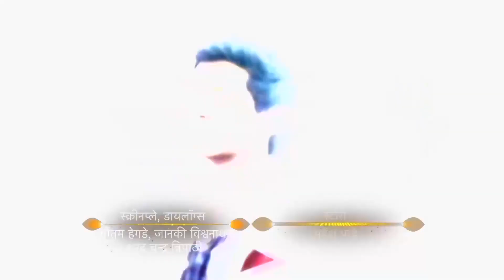Ben Sadece Seni Seviyorum Swara | Bıçak Sırtı Hint Dizisi 27. Bölüm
Laksh'den Aşk İtirafı. "İlan-ı Aşk"

Tür: Romantik drama
Yönetmen: Ravi Raj
Yayınlanan Kanal: Colors Tv
Türkiye'de Yayınlanan Kanal: Kanal 7